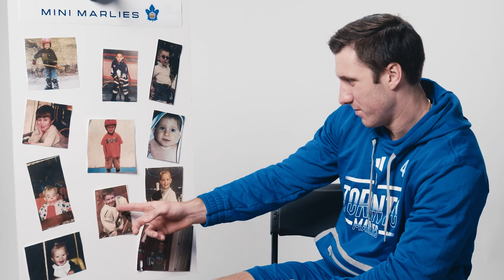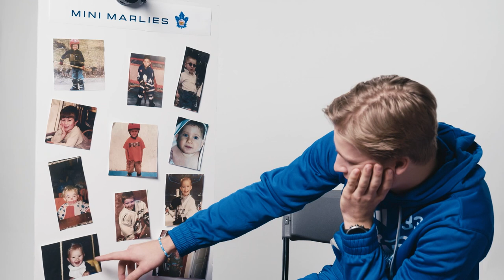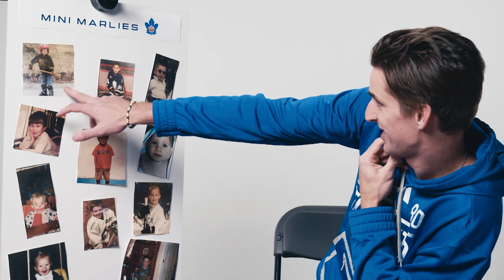Guess The Mini Marlies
Toronto Marlies players try to guess their teammates based off of some younger photos.